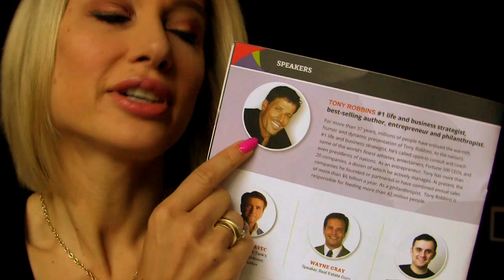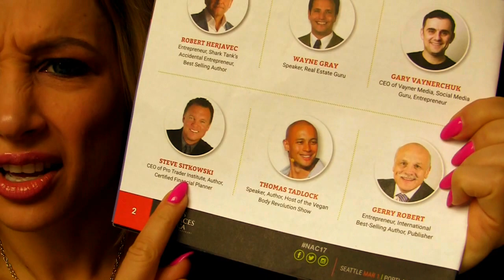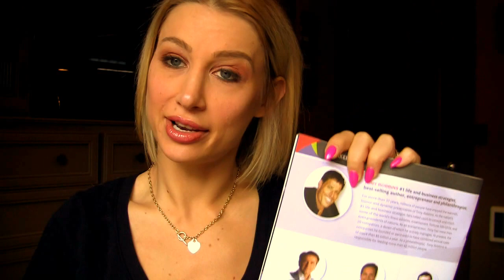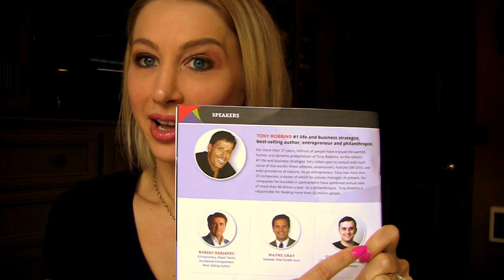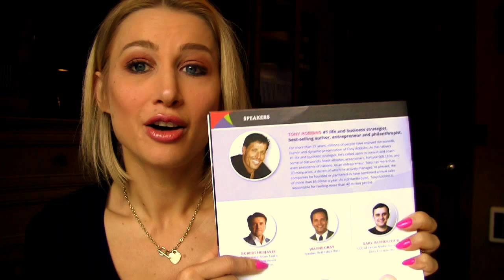Meeting Tony Robbins +photos, this shirt, and hands that are like feet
I'll tell you all about how I met Tony Robbins! I added some photos for your viewing pleasure (amusement)...Don't mind the old photo of me looking chunky...I just wanted to show you the photo from when I met the Impractical Jokers. They are just as cool as on television, btw.
p.s. I just noticed that there is CAT HAIR ALL OVER MY SHIRT in this video. ): Sorry guys, I'm a catmom...shit happens.